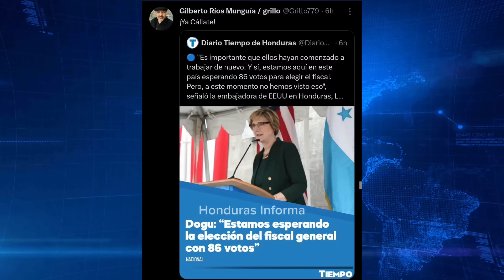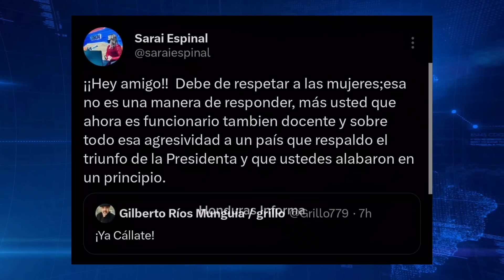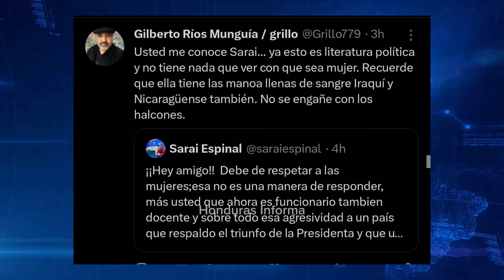RENUNCIA de Salvador Nasralla quien se Burla de Rixi Moncada y Arremete contra Xiomara